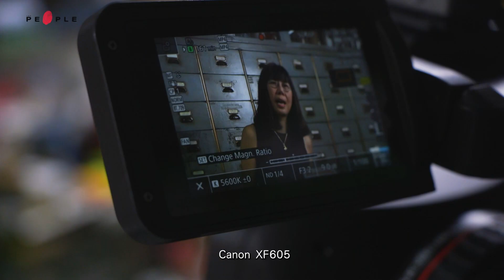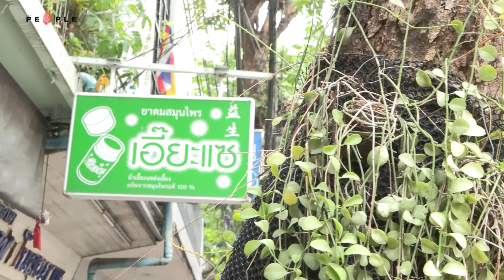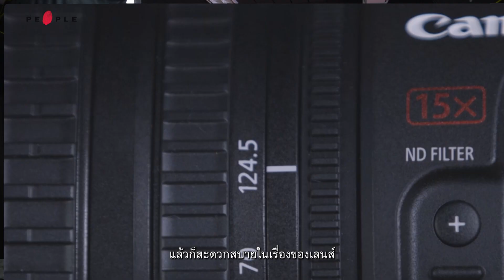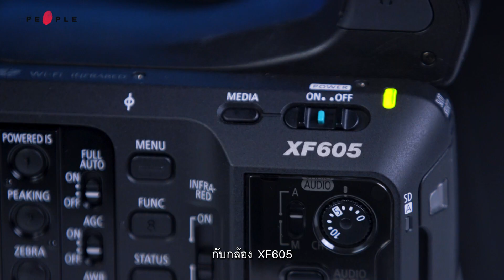Camera Behind Story “หนึ่งเรื่องเล่า..ของนักเล่าเรื่องผ่านภาพ”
กล้องเปรียบเสมือนดวงตาที่ 3 ที่ถูกนำมาใช้ในการนำเสนอเรื่องราวต่าง ๆ แล้วถ่ายทอดไปสู่ผู้คนบนโลกใบนี้ วันนี้ The People ก็ได้รับกล้องวิดีโอระดับโปรเฟชชั่นนอลรุ่น  XF605 ที่ทาง CANON ได้ส่งมาให้ทีมงานได้ลองใช้เพื่อเป็นตัวช่วยที่สำคัญของทีมงานในการบันทึกเรื่องราวต่าง ๆ คลิปนี้เราเลยตั้งใจที่จะขอเล่าเรื่องราวของคนทำงานเบื้องหลัง ก็คือทีมภาพของ The People ที่วันนี้ทีมจะได้ไปลองใช้งานกันและจะมาร่วมแบ่งปันประสบการณ์ของการใช้งานกล้องตัวนี้อีกด้วย
ทุก ๆ เรื่องราวที่เกิดขึ้นบนโลกล้วนแล้วแต่มีวิธีการในการบอกเล่าหรือถ่ายทอดเรื่องราวนั้น ๆ ออกมาได้มากมายหลากหลายวิธีแตกต่างกันไป ‘การเล่าเรื่องด้วยภาพ’ ก็เป็นอีกหนึ่งวิธีการในการสื่อสารที่สามารถส่งต่อเรื่องราวความรู้สึกที่เกิดขึ้นได้แบบชัดเจน จนบางครั้งการเล่าเรื่องด้วยภาพก็สามารถบอกเล่าถึงความรู้สึกของเหตุการณ์นั้นได้ดีโดยไม่ต้องมีคำอธิบายด้วยซ้ำไป
✅ Canon XF605 กล้อง HDR Pro Camcorder สำหรับช่างภาพข่าวโดยเฉพาะ
✅ กล้องถ่ายวิดีโอ 4K ระดับพรีเมียมให้ภาพคุณภาพสูง
✅ สะดวกในการใช้งานด้วยเลนส์ซูมกำลังขยาย 15 เท่าพร้อมระบบป้องกันภาพสั่นไหวแบบออปติคอล
ดูสเปค XF605 เพิ่มเติม คลิก